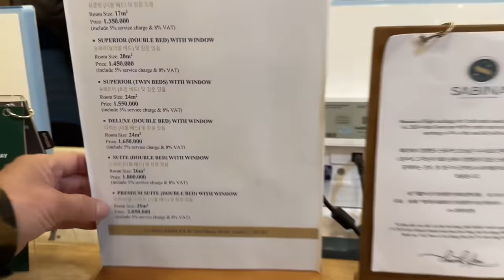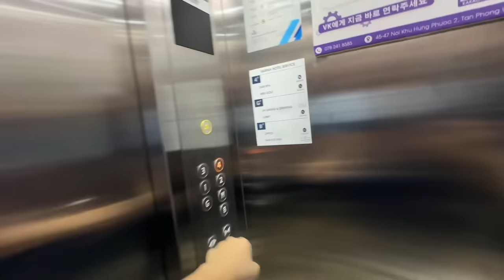Vlog 1394 ll Cùng Vợ Chồng Cháu Ngọc Đi Thăm Cháu Gái Con Chị Hai Và Cái Kết